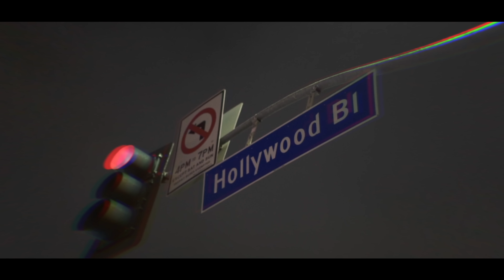Lil 2z - Maui Waui (Shot By